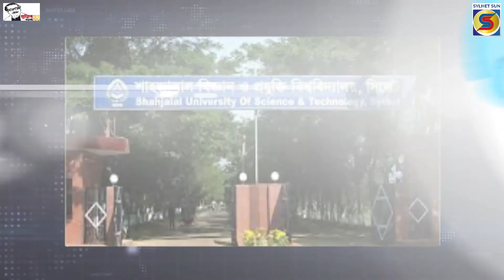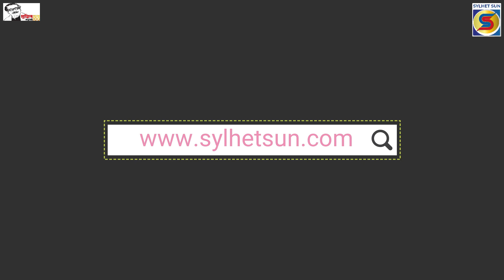আজকের শীর্ষ সংবাদ শিরোনাম Today's top news headlines sylhetsun 26 feb 2021